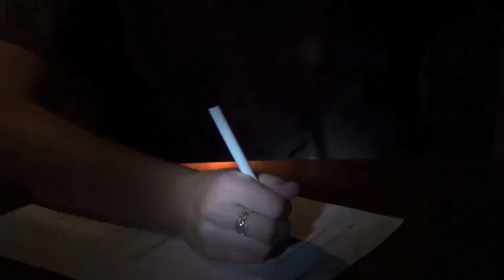Cy-Woods Flower Pens!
Alyssa Ballard's economics commercial...